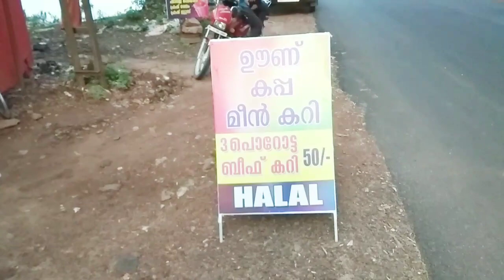₹50/- നാവിൽ കൊതിയൂറും പൊറോട്ടയും ബീഫും || FOOD BUZZ